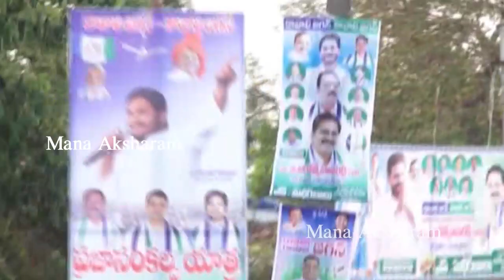YS Jagan's Praja Sankalpa Yatra Enters into West Godavari | Eluru | Jagan Padayatra | Mana Aksharam